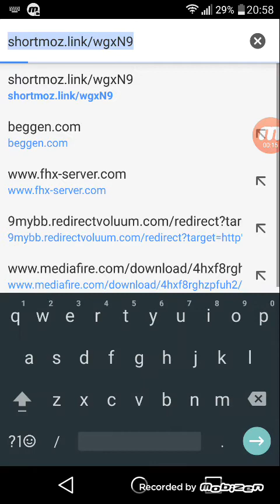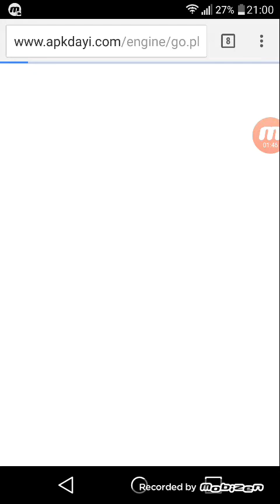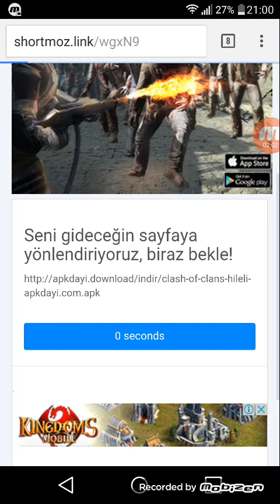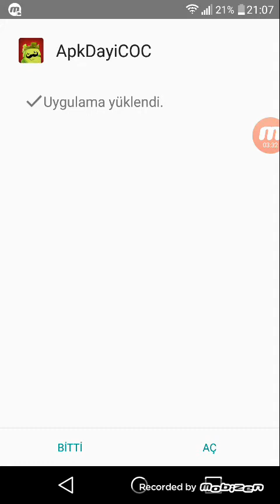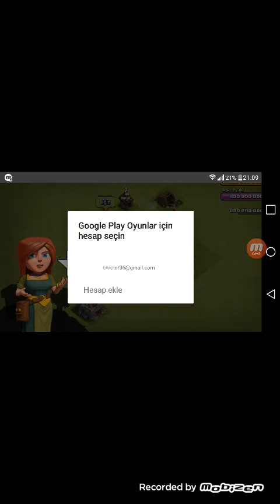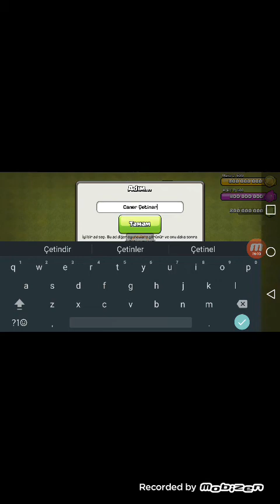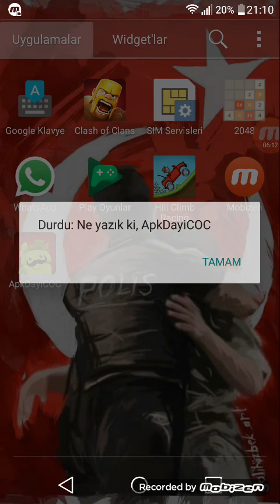Clash of clans en kolay ve yeni hilesi %100 çalışıyor.